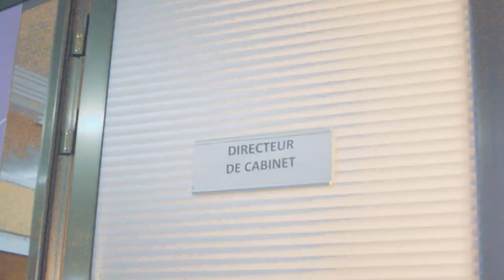Tout le monde et personne, SMARTY